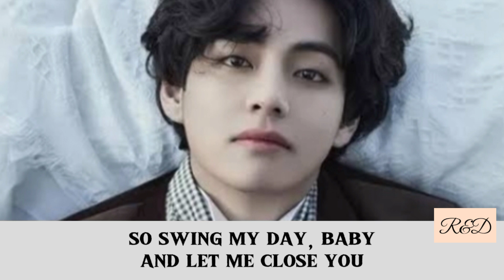V BTS ( 뷔 방탄소년단 ) - Blue ( 파란색 ) Easy Lyrics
Songs and images all belong to HYBE Entertainment.